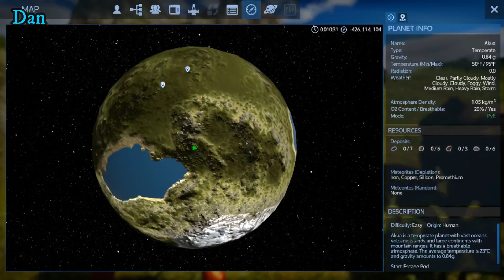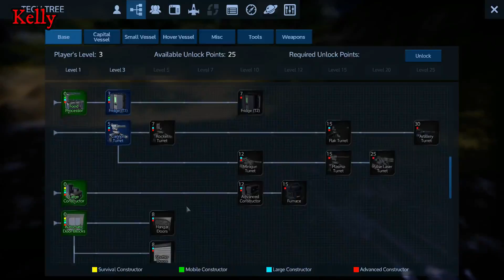Empyrion: Multiplayer Season 1 #1 - Dan & Kelly. Crash Landing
After a crash landing Dan and Kelly find themselves on the beautiful planet of Akua.  What luck!  A vibrant landscape with friendly natives. Everything will be great here... Right? Right???